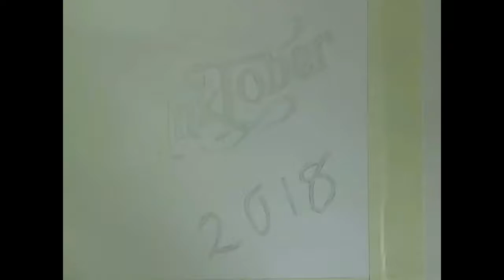Inktober Day 16 Angular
I thought I would challenge myself with Inktober this year. The videos are late because of the time it takes to edit them and other commitments (plus card reader issues).

Angular pyramids with angular shadows :)
four colours of Liquitex Ink with brush and fountain pen